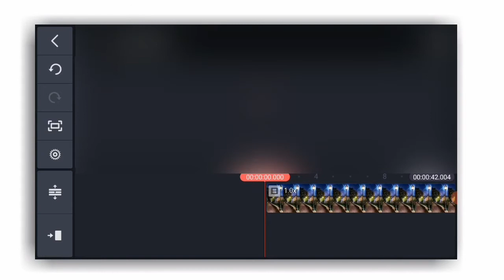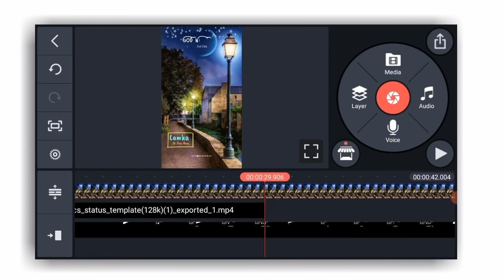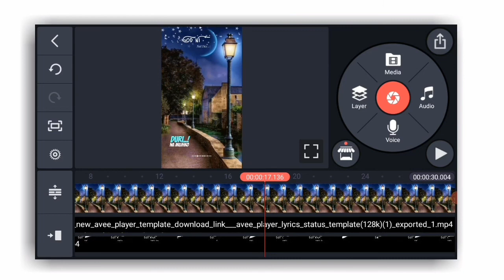Kinemaster Video Editing | New Style Status Editing in Kinemaster |Trending Status Editing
Hi,,
  MT Magical World
                 Hi" Guys Maine is video man batya Hy KY AP kasy kinemaster c status video bana sakty hai.
        zeyda jankari KY ly Puri video dekho samjho .

All Materia